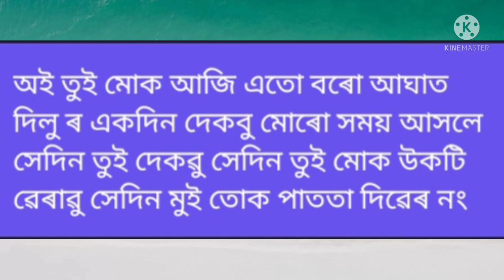@# টিক টক😭 ভিডিও